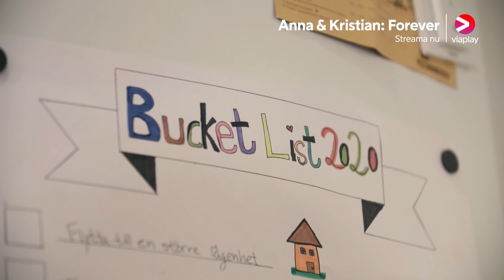Svartsjukedrama mellan Hanna, Sebbe och Simon | PH-2020 HÖST EP10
Bli medlem på vår kanal för att stötta oss samt få tidigare tillgång till videos:

LYSSNA PÅ våra podcasts:
- liten på jorden, Stor i orden